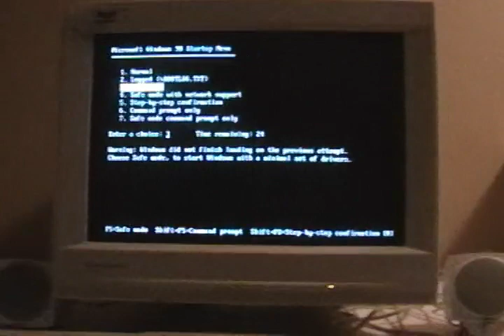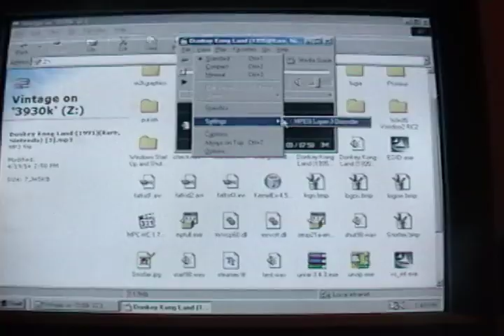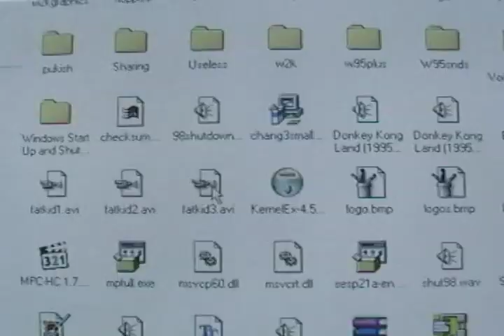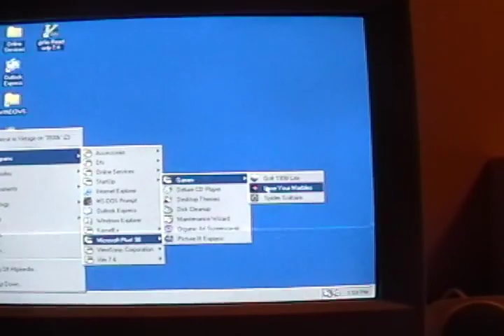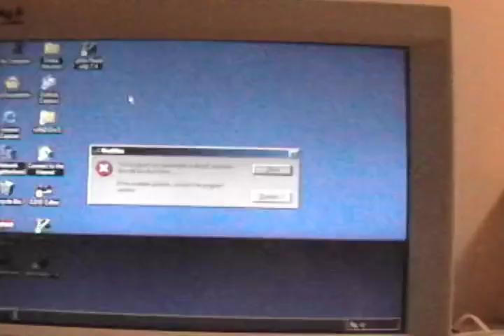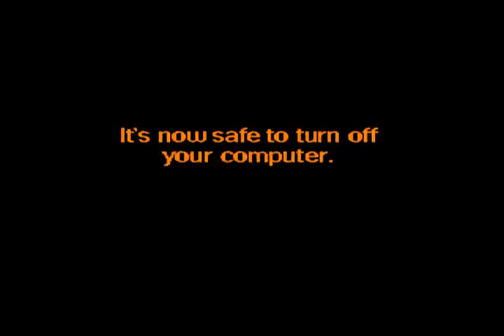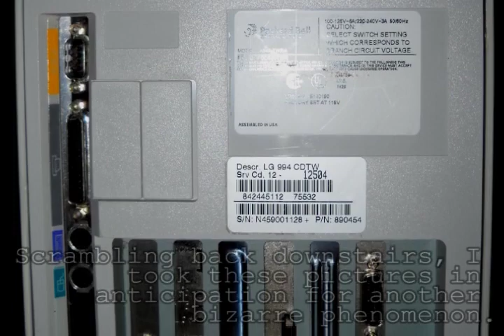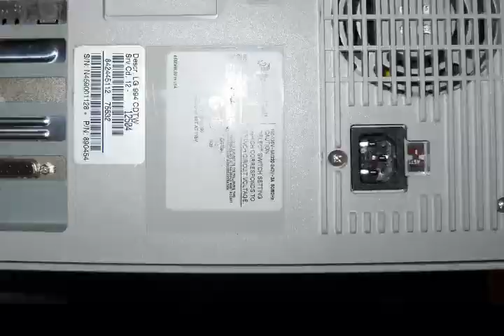Packard Bell Legend 994CDT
Another inherited computer, and heavily modified as well. For a very long time, it just sat there in my father's former (and ugly) office with a reminder that it should never be used... or it could catch fire. Upon finally powering this on again in 2009, I effectively debunked his paranoia. Wouldn't the computer already have exploded in (circa) 2002 if he thought it was going to happen?

Keep in mind that the sticker on the front bezel states the maximum RAM the system can be upgraded to is 72MB. This is a lie; it can be upgraded to 128MB... and that's just what I did with this one!

A new alternate ending has been added to this video, building on top of some leftover material in the project file I had stopped working on halfway.

On December 7th, 2018, this computer was delivered to a close friend of mine, so I no longer have it. Hopefully they are doing well.

Glory to Moon Chicken.